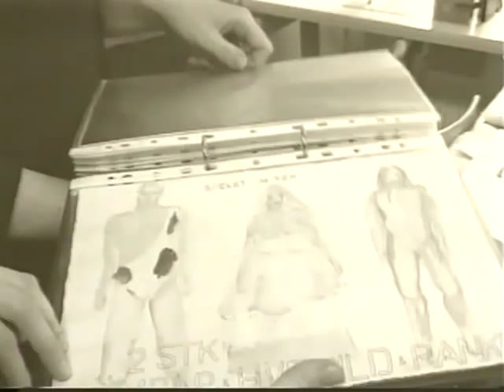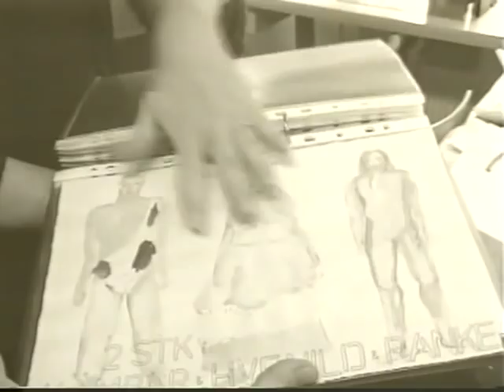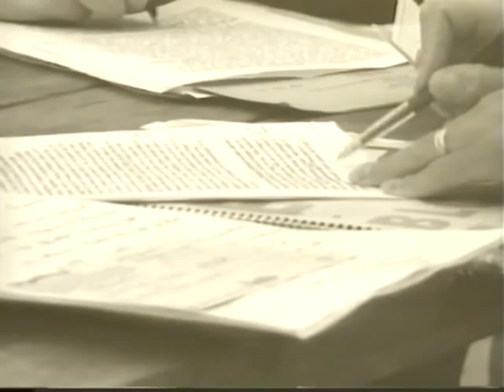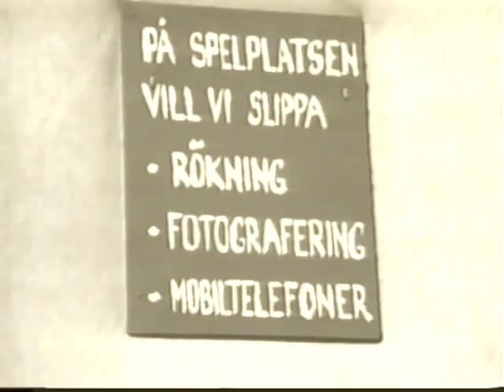Stjärntoken- the Movie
Producent: Elizabeta Lindqvist (tidigare Olsson)

Sommaren 1996 fick jag i uppdrag av Nya Skånska Teatern att göra en dokumentation av föreställningen "Stjärntoken" som spelades på Ven med b.l.a. Sven Wollter i huvudrollen. Jag tog med mig 2 av mina kurskamrater från Landskrona Visions mediautbildning och här är resultatet. Inspelat på S-VHS. Redigerat analogt.

om föreställningen: Musikteater, premiär sommaren 1996 på Ven utanför Landskrona
Sommarteater med proffs och amatörer. Om Tycho Brahes liv och leverne på ön Ven i Öresund. Om hans betydelse för den nya tiden, där medeltiden tog slut och den nya världsuppfattningen fick sin födelse.

Av: Dag Norgård
Regi: Jan Bergman
Ensemble: Sven Wollter, Mariann Rudberg, Lars Arrhed, Olof Bergström, Patrik Karlson mfl.